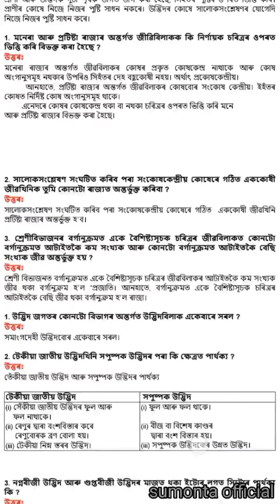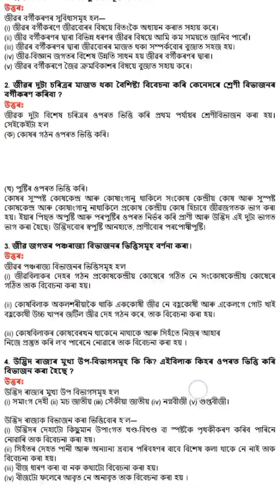নৱম শ্ৰেণীৰ বিজ্ঞান।। জীৱৰ বিচিত্ৰতা (৬ষ্ঠ অধ্যায়)।।‌ Class(ix).. Science.. Sumonta official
নৱম শ্ৰেণীৰ বিজ্ঞান।। জীৱৰ বিচিত্ৰতা (৬ষ্ঠ অধ্যায়)।।‌ Class(ix).. Science.. questions answer by Sumonta official